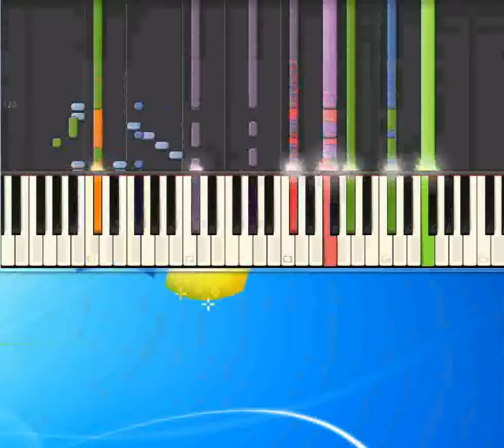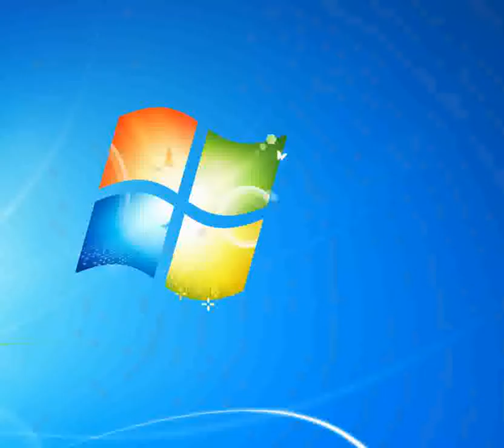Amsterdam Ferrer Nino